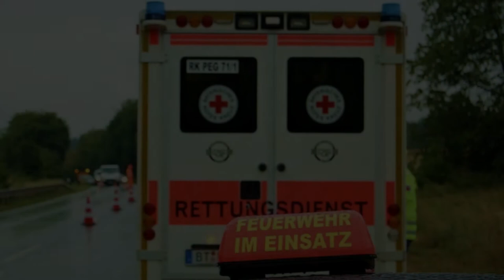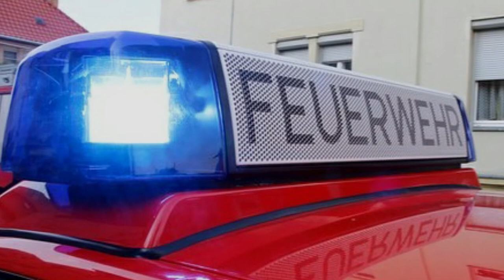Sirens Sound Effects | Real Sounds |What do you do when you hear a siren?SirensSound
What is the siren of police?
Purpose of Police Sirens
The use of police sirens is to alert a community that a cop is on their way to a call. By sounding their sirens, and activating lights, cops are asking for the right of way. If an officer is traveling to a call at a high rate of speed, they will usually use a wail/yelp siren sound.

What is the sound of an ambulance?
siren
One of the common sounds you hear on the streets is a siren: a loud, high noise that comes from police cars, fire trucks, or ambulances. It sounds like “Waaaaaahhhhhhh.” People living in New York City often call city officials to complain the noise wakes them up and makes dogs cry out loudly

Why do I hear police sirens?
Many people wonder why police officers use sirens when it clearly alerts criminals that they are on their way. The simple fact is that without the sirens, traffic would not move to clear a path and for a good reason. After all, the siren alerts road users that the police are responding to an emergency.

What does it mean when a siren sounds?
Sirens sound for severe weather and other emergencies. ... If they sound again that means there is a new danger such as a second tornado warning. Sirens are never sounded for an "all clear." You must listen to the radio or TV to find out if it is safe outside.

What do you do when you hear a siren?
If you hear a siren, try to discern the direction from which it is coming. If you see a firetruck, police car, ambulance, or other official vehicles with flashing lights and a siren, it is an emergency vehicle and you must get out of the way. Use your side and rearview mirrors to safely look at the road behind you.

Fire Sirens… ... When people in town hear the sirens, it tells them there's an emergency going on somewhere and it helps with traffic. It warns citizens to be alert for volunteers responding to the firehouse and to watch out for fire trucks responding to an incident.

What do fire sirens mean?

What do city sirens mean?
All alerts will be sounded by city or county officials when they receive word that severe weather is approaching. No matter the kind of weather, sirens will sound with the same tone in each community. ... The sirens are designed to alert people who are outside that something dangerous is approaching.

Effets sonores de sirènes Sirenen-Soundeffekte Effetti sonori di sirene